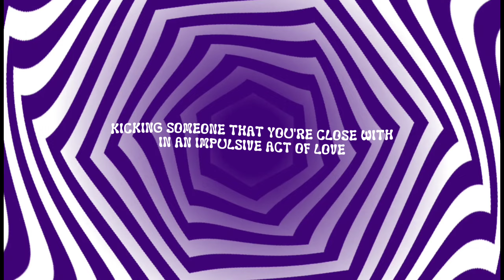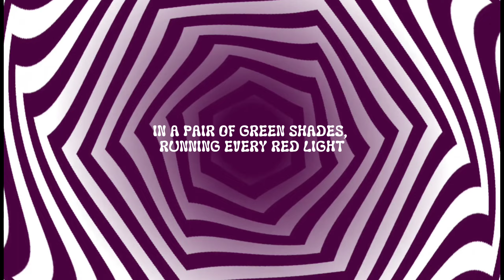Microwave "Huperzine Dreams" (Lyric Video)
Lyrics

3-star hotels
kicking someone that you're close with in an impulsive act of love
toes in the deep end
we pause the screen
god’s face
burned in the tv
what if everything’s as perfect as we suspected it would be?
what if we dropped the catastrophic fatalist philosophy
and looked at what's around us
as lucid as our dreams?
bidding farewell
to the the last thing that you know
When you lose everything, the whole world becomes your home
the heathen doomed welcome you to the fold
trickling down gods porcelain throne
getting the one-way ticket
itching to get on with it
in a pair of green shades
running every red light
feeding the flame oxygen
feeling the room start spinning
cutting all ties
saying goodbye